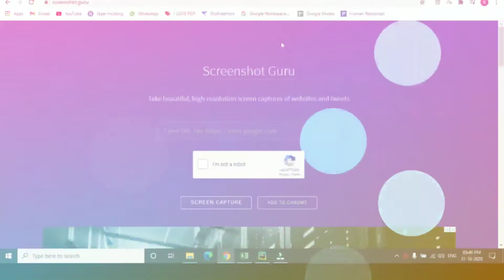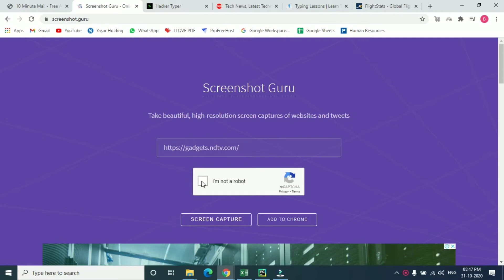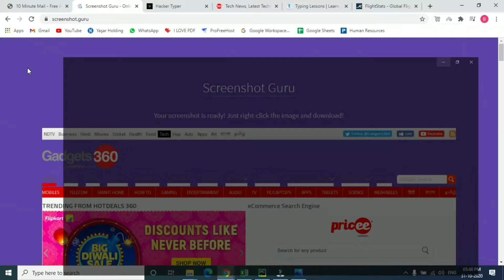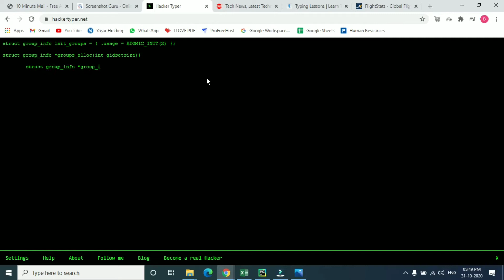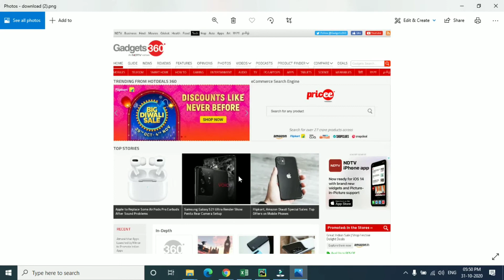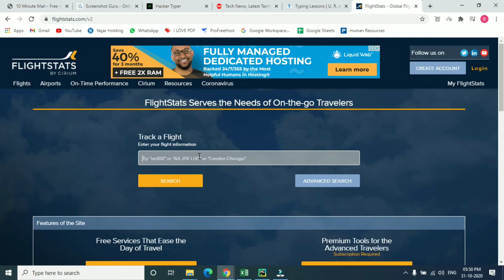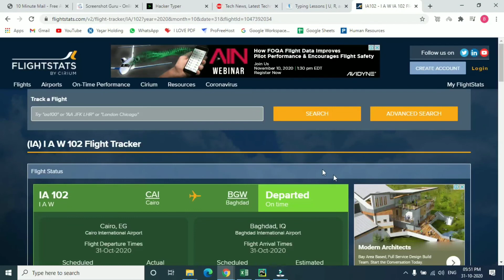🎉5 Interesting Websites Of This 2020 October In Telugu || Trending Websites by A TO Z TECH IN TELUGU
Bye